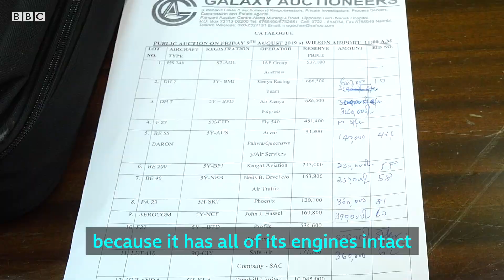Kenya Airports Authority auctions abandoned aeroplanes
The Kenya Airports Authority (KAA) has auctioned off seven aircraft which were among 12 planes abandoned by their owners. KAA said that the planes had accumulated significant parking fees and were taking up space at Wilson Airport, Nairobi.

The cheapest aircraft was going for as little as $1,000 (£800) while the most expensive cost slightly over $10,000 (£8,000).

It is unlikely that any of the planes will fly again.